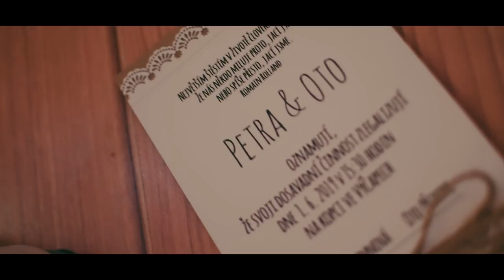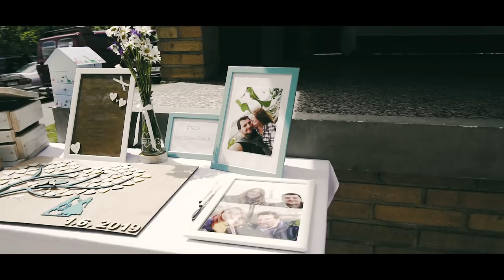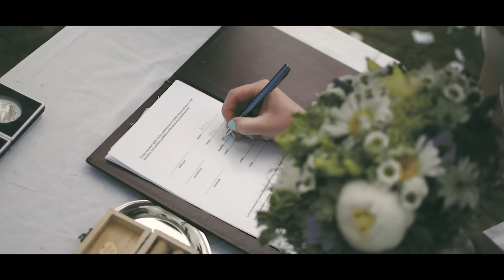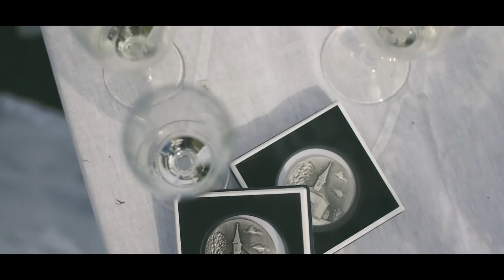PETRA & OTO | SVATBA | VÝČAPY | 1. 6. 2019